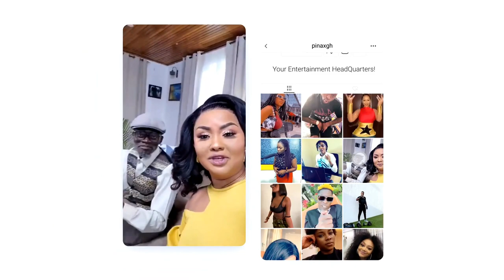Empress Gifty Cr!es Bitterly about her Marriage, My Husband Pretends Outside..